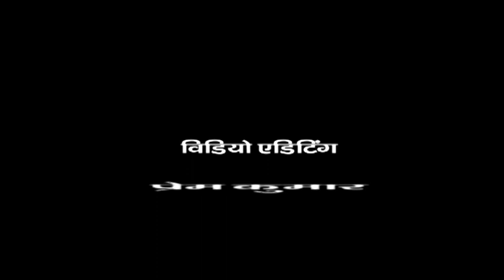Guru vinti || srishti suman || sadguru santmat bhajan| maharshi menhi ashram kuppa ghat bhagalpur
गायिका - सृष्टि सुमन (अंग कोकिला , भागलपुर)
संतमत भजन
महर्षि मेंही आश्रम कुप्पा घाट भागलपुर
 जय गुरु महाराज
मेंही भजन#Kuppa Ghat Bhagalpur# mehi bhajan# padawali#satguru bhajan# santmat bhajan# sant mat bhajan# santmat sadguru bhajan# Suman# srishti Suman bhajan# srishti#accha bhajan#bhagalpur bhajan

My F.b page- @srishtisumansingh